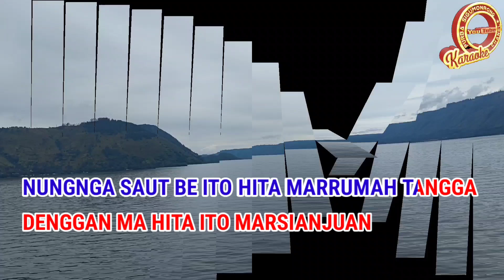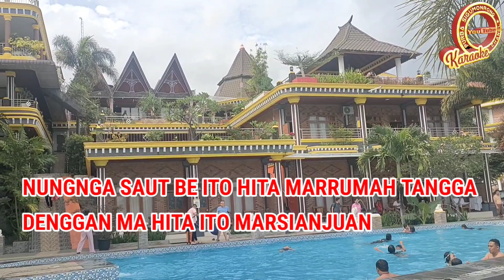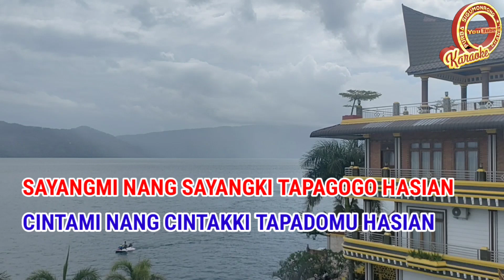KARAOKE ASA DENGGAN RUMAH TANGGA TA BULAN PANJAITAN NADA COWOK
Karaoke lagu batak asa denggan rumah tangga ta bulan Panjaitan nada cowok

Lirik lagu
Asa Denggan rumah tangga ta

Haholongi ma au hasian
Di saleleng ni ngolukkhi
Di sude ha hurangakhi

Nungnga hu jalo be ito cintami
Tanda ni holong mu tu au
Nungnga hu jalo be sude hatami
Las do rohakki

Nungnga saut be ito hita
marumah tangga
Denggan ma hita ito
marsianjuan
marumah tangga
marsielekan

Holongmi nang holongki
tapasada hasian
Cintami nang cintaki
ta padomu hasian
Sayang mi nang sayang ki
tapa gogo hasian
Asa denggan asa denggan
rumah tangga ta